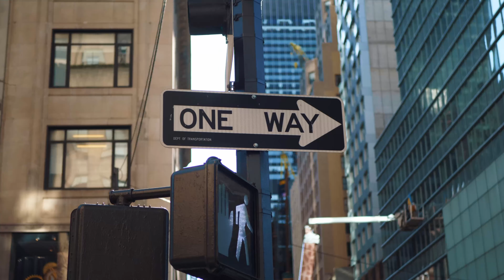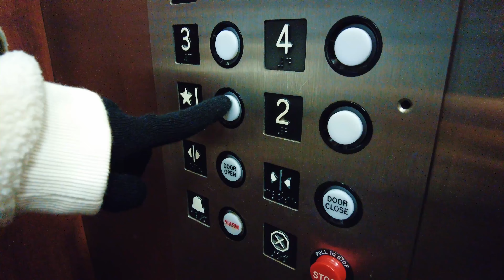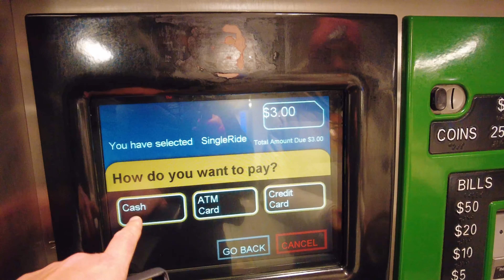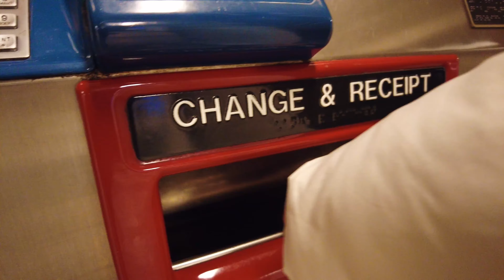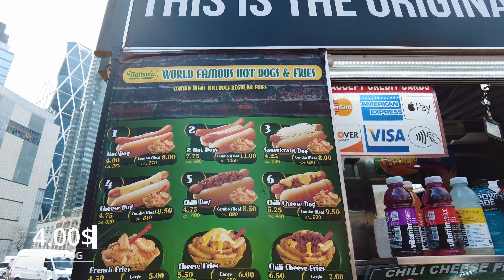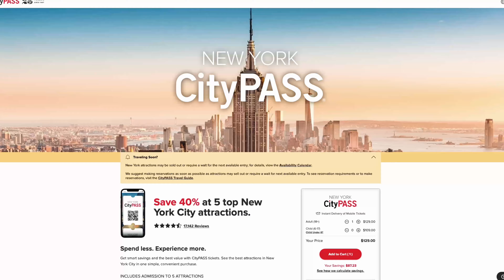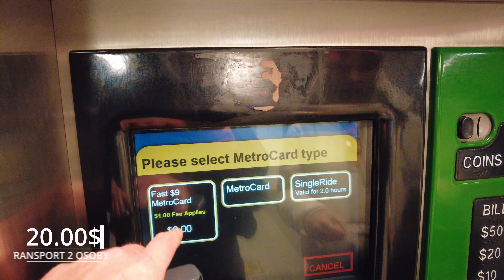NOWY JORK: Ile Kosztuje 1 Dzień na Manhattanie?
Nowy Jork ceny - ile kosztuje turystę dzień spędzony w Nowym Jorku? Hotel, transport po mieście, wyżywienie, atrakcje... Ile kosztują atrakcje Nowego Jorku i czy warto się tam wybrać?

🟨 HOTEL, W KTÓRYM SIĘ ZATRZYMALIŚMY

🟨 OPIS - CENY W NOWYM JORKU
Nasza podróż nie była co prawda bezpośrednio do Nowego Jorku, ale najpierw polecieliśmy na Florydę, skąd dopiero wybraliśmy się, aby podbić Nowy Jork na weekend (lekko rozszerzony, bo spędziliśmy tam 3 noce). 2 dni spotkaliśmy się tam też z @Baza_travel którego cieplutko pozdrawiamy!

Ile kosztuje odwiedzenie Nowego Jorku na weekend? Albo może inaczej. W tym odcinku podliczymy koszty spędzenia jednego dnia w tej metropolii.
Podsumujemy, ile zapłaciliśmy za hotel, ile kosztował nas transport publiczny w Nowym Jorku,  ile kosztuje jedzenie w restauracjach oraz street food, a także ile kosztują popularne atrakcje Nowego Jorku?

W tym odcinku dostarczymy Ci całkowite podliczenie kosztów spędzenia tam jednego dnia jako turysta. Powiemy też ile kosztują hot-dogi w Central Parku, ile kosztuje kawa w Starbucks, ile kosztuje nowojorski precel czy tak popularne nowojorskie bajgle.

Zatem tutaj poznasz koszt odwiedzenia Nowego Jorku, ceny drobniejszych rzeczy oraz atrakcji w tym mieście i jako bonus, podpowiemy, jak możesz zaoszczędzić na atrakcjach w New York City. Zapraszamy!